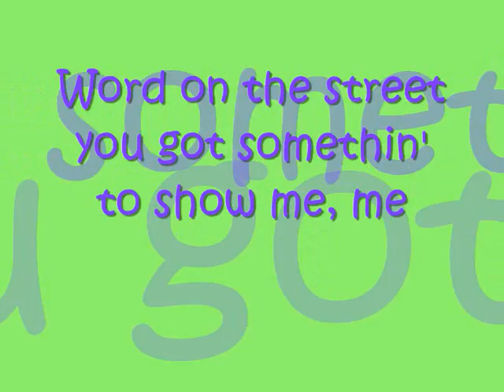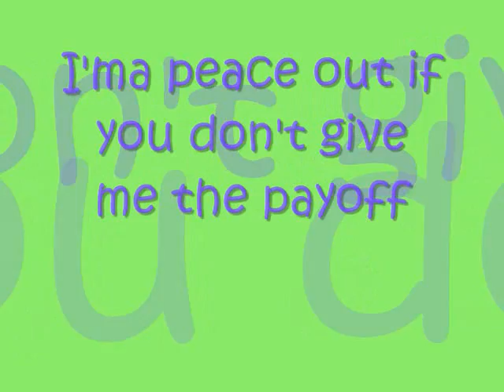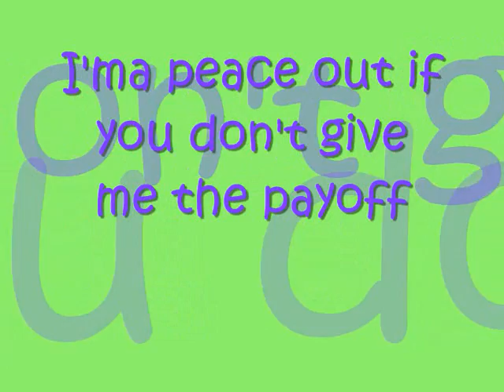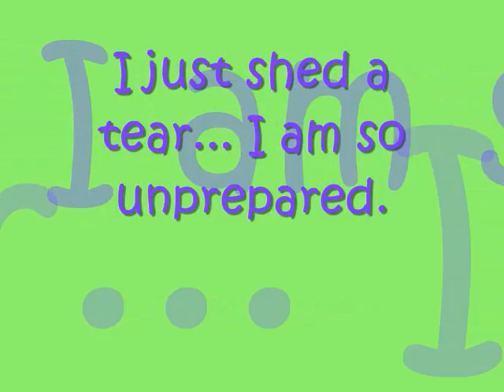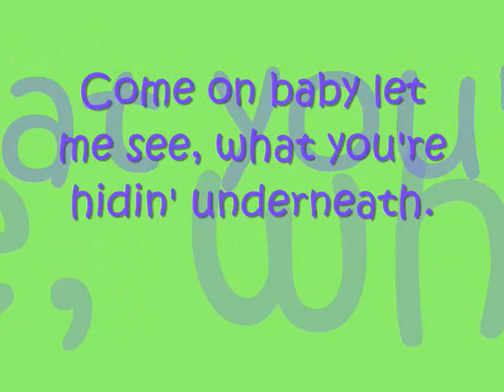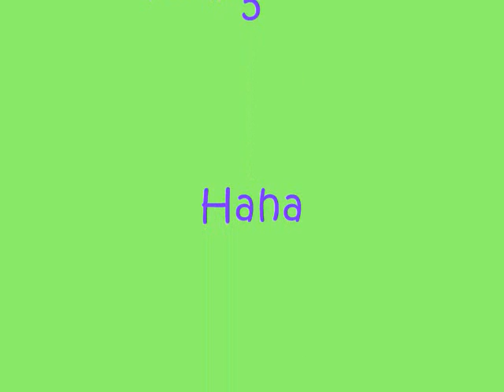Peacock Lyrics - Katy Perry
**NO COPYRIGHT INTENED** Here's the lyrics to Peacock by Katy Perry. Sorry if I messed up on some of the lyrics, or if they're too fast or too slow. Anyways, enjoy!! :D